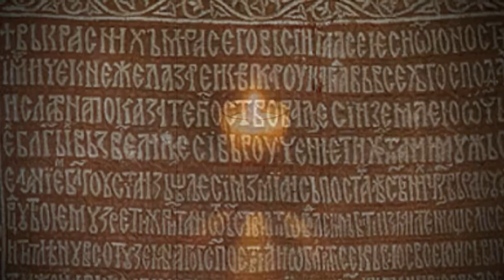Monahinja Jefimija - Pohvala Knezu Lazaru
Govori: Ksenija Jovanović